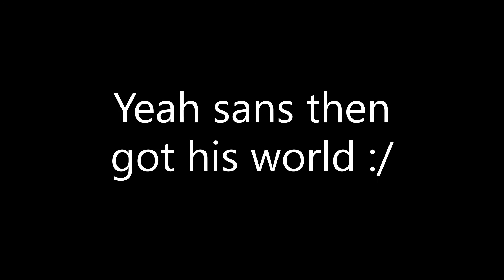Underverse, but if X Chara and Sans Rapped in roblox instead of fighting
I tried my best to make a cutscene Lol